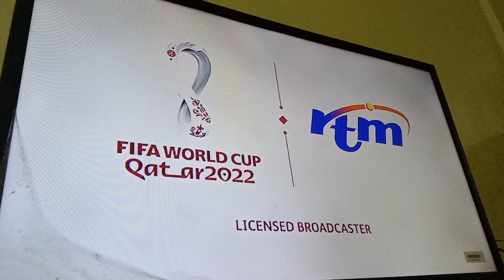Maryam Qistina TV2 Intro